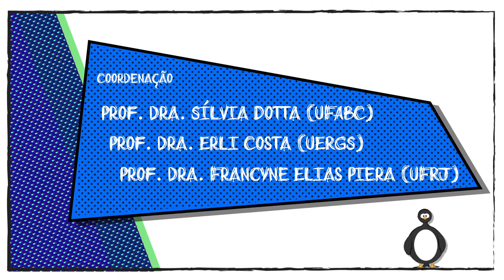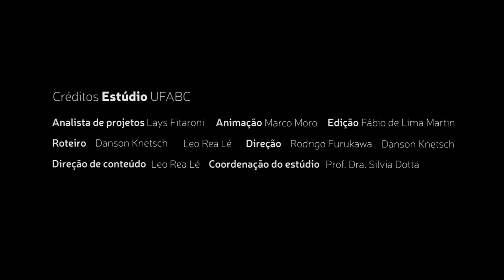O continente gelado - Douglas Lindermann - Antártica ou Antártida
Climatologia, ambiente, mudanças climáticas